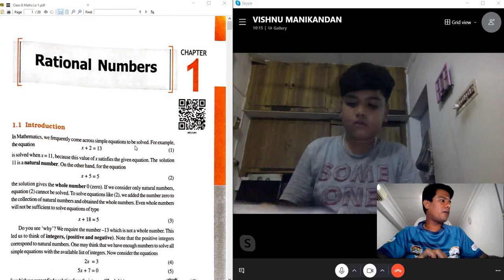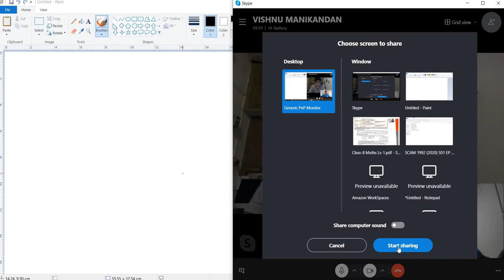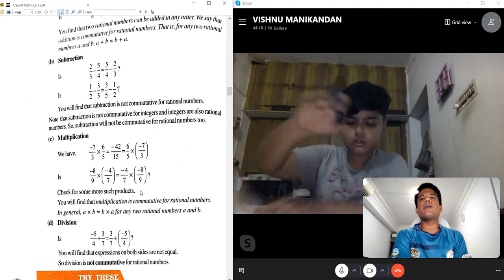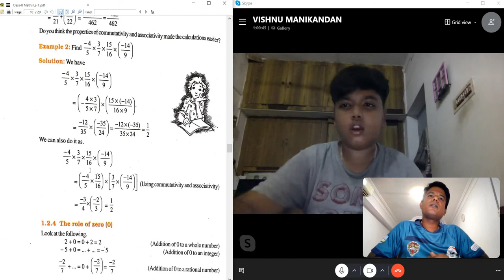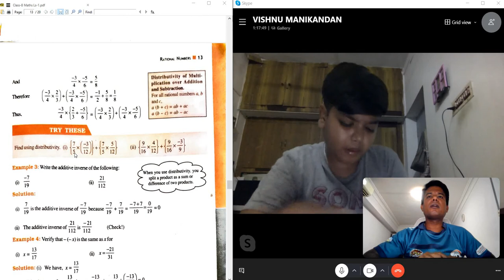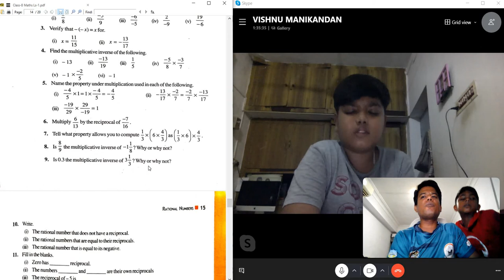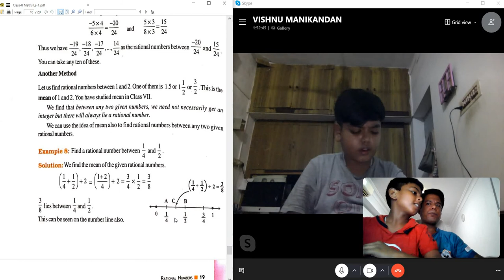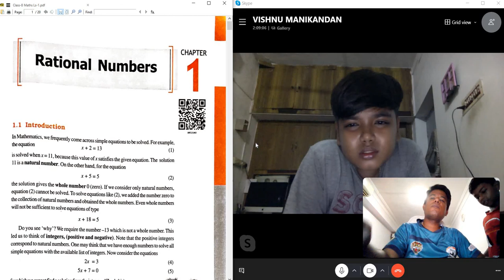Class-8 Maths Chapter-1: Rational Numbers